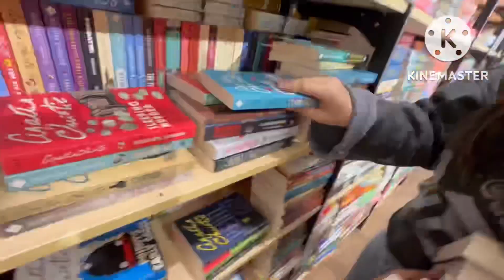ALPHABETICAL ORDER CHALLENGE FOR 24 HOURS PART-2|Funny Modification Edit😂@RimoravVlogs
ALPHABETICAL ORDER CHALLENGE FOR 24 HOURS PART-2|Funny Modification Edit😂